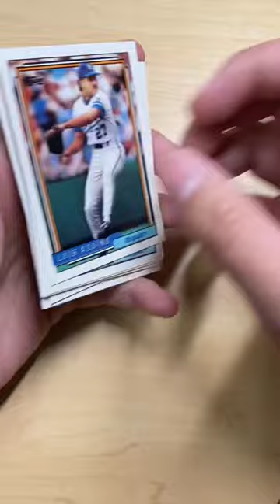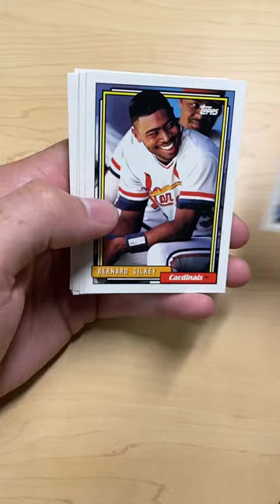1992 Topps Baseball